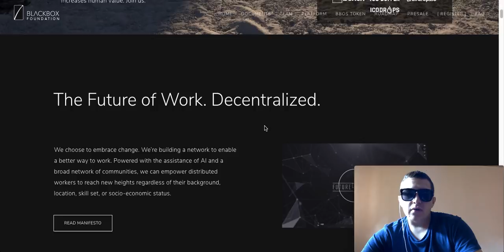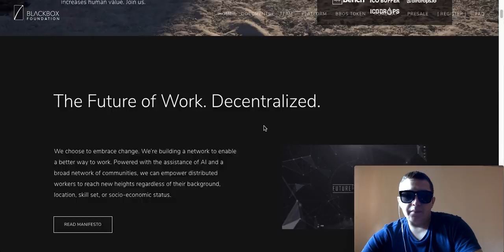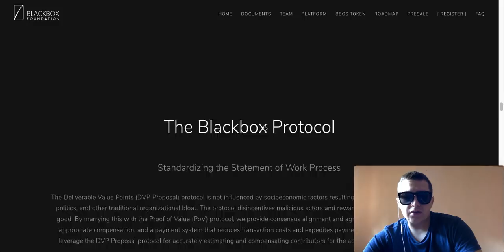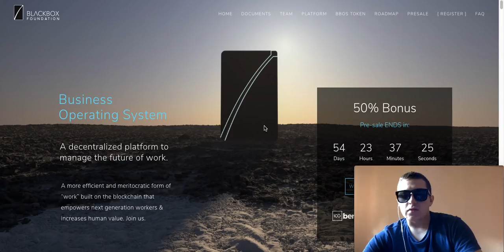Обзор проекта BlackBox (Работа/Токен)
0x9bc91B53149F76324065a8A8bf245562e157898f